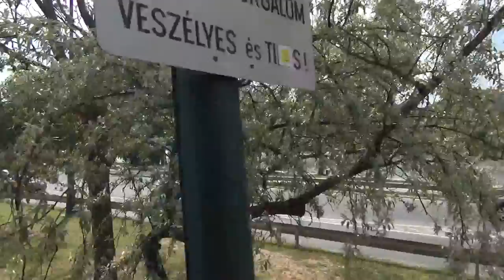Budapest Tram Ride Alongside the Danube River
Riding tram 2 starting from Jászai Mari tér to Közvágóhíd alongside the Danube River in Budapest, Hungary.

From the tram you will see the Hungarian Parliament Building, Danube River, Buda Castle, Széchenyi Chain Bridge, Elisabeth Bridge, Gellért Hill, Hotel Gellért, Liberty Bridge, BME, Palace of Arts (Müpa), and so much more.

Filming Dates:
April 2014